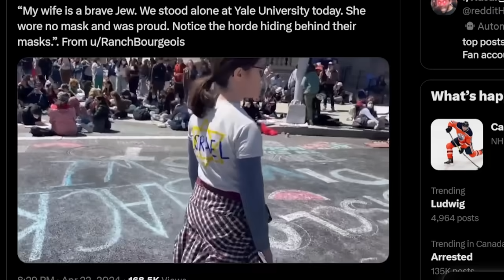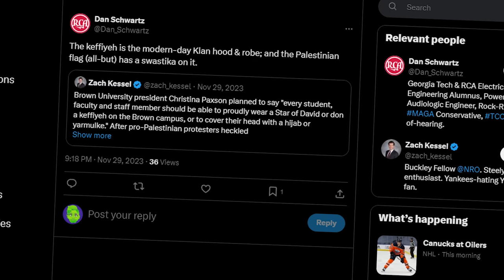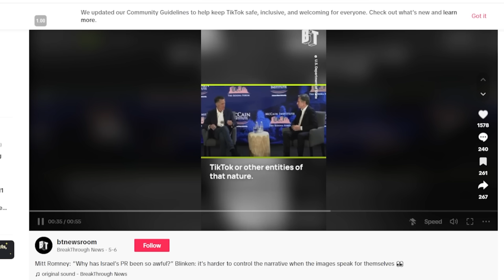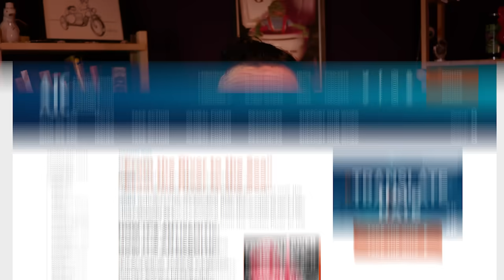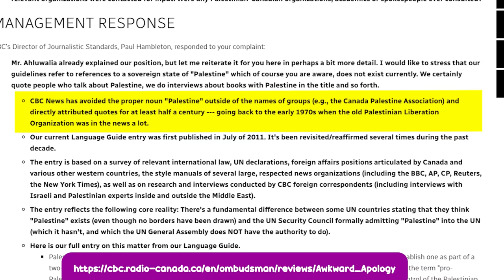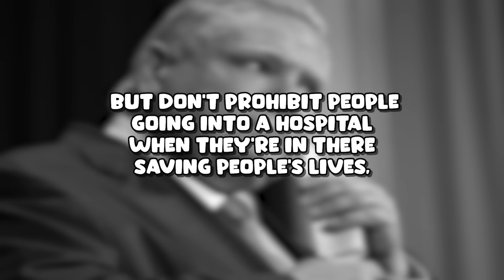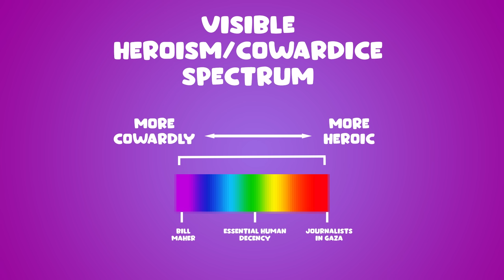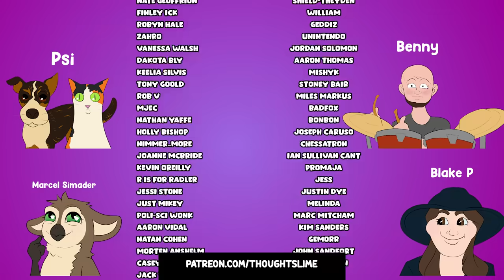Zionists are Crybabies